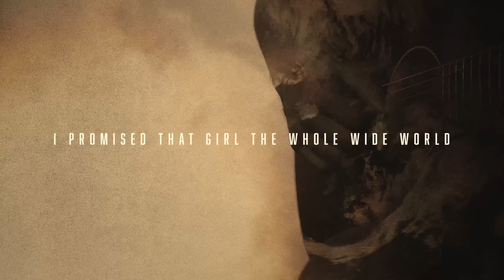Craig Morgan - How You Make A Man (Lyric Video)